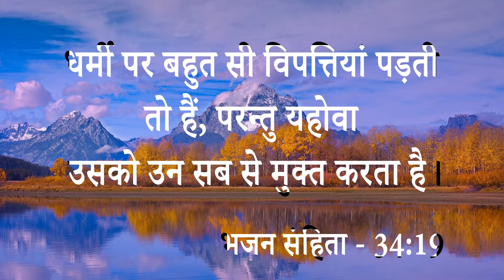amazing testimony || सच में परमेश्वर अपने सच्चे लोगों को कभी भी शर्मिंदा नहीं होने देता ......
amazing testimony || सच में परमेश्वर अपने सच्चे लोगों को कभी भी शर्मिंदा नहीं होने देता इस गवाही को सुनने से पता चलेगा